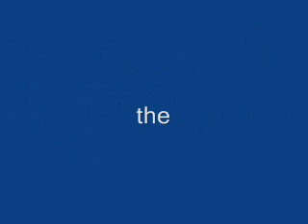Snowplanet the Movie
een video verslag van een dagje chillen